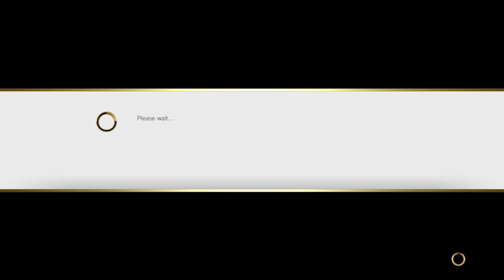[EN] Street Fighter V Noob - Schooled by two Chads.